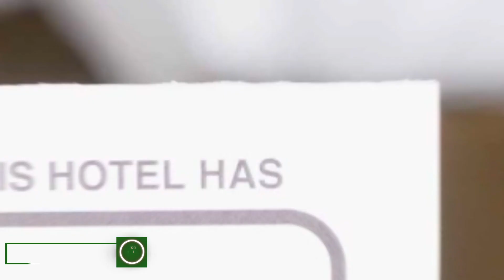Athenaeum Suite hotel review | Hotels in Bucharest | Romanian Hotels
Athenaeum Suite hotel video review. Hotels in Bucharest, european 3 stars hotels.